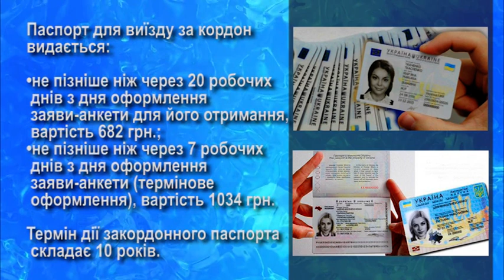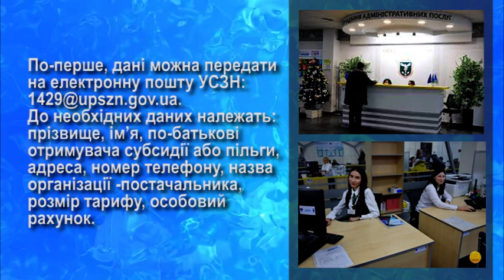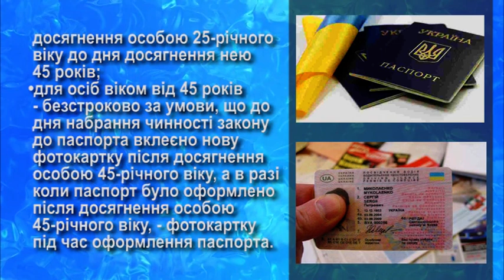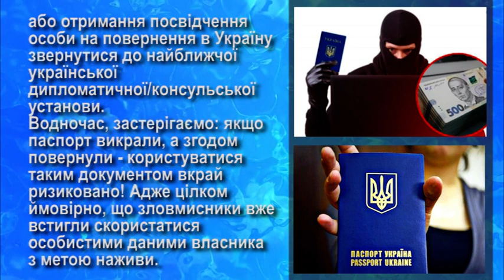Вам треба це знати Випуск 19 07.12.2021